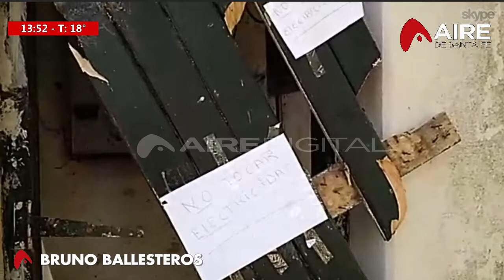27-06-2018 AHORA VENGO - PRADO ESPAÑOL